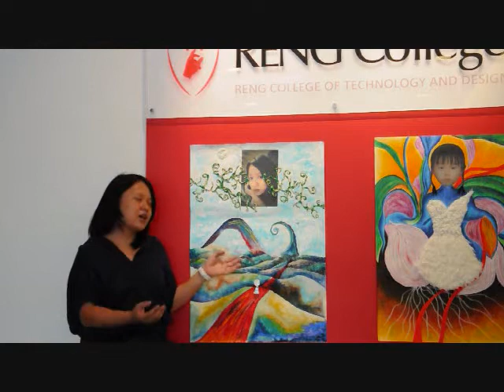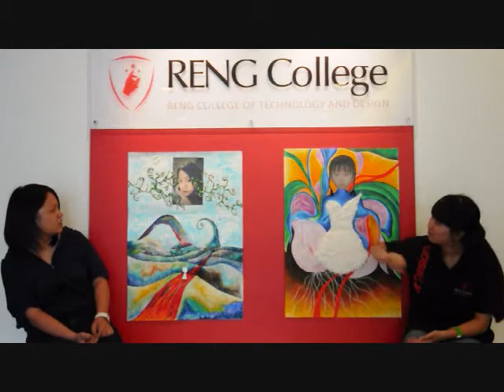Reng College: Colour's of My Life's Assignment; Ching Ming and Audrey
For more information about Reng College, check out us here;

Until then, see ya! ;)